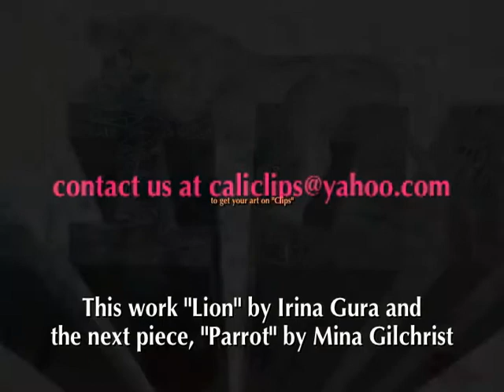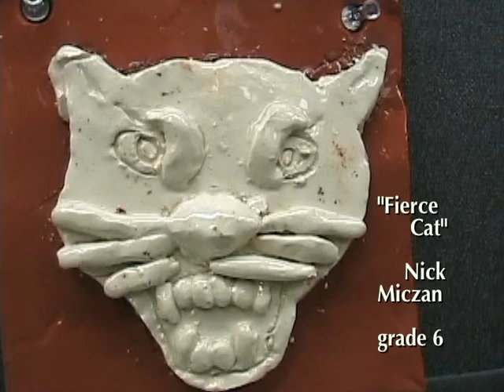Middle School Ceramic Reliefs and THE VALUE OF ART IN PUBLIC SCHOOL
Mainstreaming has provided Public School classrooms across the country with the challenge of presenting assignments through which all students in a diverse grouping can excel regardless of handicaps or gifts. The art room is one place where this seemingly impossible task is accomplished everyday. After having taught all levels of art in public schools (even Adult Ed-remember that?) I have come to see the inescapable value of art in the curriculum. Through art, every other subject can be taught and there is an almost unlimited number of paths to accomplish a final, successful, goal. Indeed art is now being used in most curricula as a support but there is nothing like THE ART ROOM, a haven of freedom and expression.
   As a Middle School Art Teacher or Art Educator or whatever they have come to be called  since I retired almost 6 years ago, one of my largest stumbling blocks was that students did not seem to value their representational work unless it looked like the subject. As a teacher, it hurt, when on the way out the door, a student threw a project into the waste basket, something younger and even HS students rarely did. Most Elementary Students didn't seem to care if people had to ask what their painting or sculpture was, but many adolescents would shut down at that question. Middle School is the front line in Education, it is the place where success and failure is forged. A fact I wish I had figured out early in my career.
   So how could I provide all my students with a learning experience that resulted in an art treasure they would keep, a success of mind, eye, and hand. I love it when I hear from a former student that they still have that painting or piece of ceramics.
   After many years in the classroom I came up with a few such projects and I'm going to share some of them. Here is one I wish I had had in the 60's when I first started teaching. It was developed for economy of time and materials( slabs can be produced from small amounts of clay before hand by the teacher or helpers if class time is limited) and it provided art works for the State Fair Student Nature Art Competition which was a great motivator for extra effort.
     Animals, a favorite for children and for art class, can sometimes be as challenging a subject as people. So I bought Zoo Books, in the art room visual research is invaluable. Now computers are common place and can be used but art teachers should look up Zoo Books because they offer fine color illustrations of animals' skeletal and muscular structures and those animals in motion. We researched, selected an animal and started sketching. I gave them sketch paper of the approximate size their relief animal would be. I think these were 6" x 6". When they had a sketch they liked, they rolled out a thick slab of white clay and I let them trace their sketch on the clay by punching small holes along the lines into the clay. Transferring their proportions from one medium to another (a difficult process for anyone) . Using the excess white clay cut from around the defined shape of the animal and their visual research, students built up the higher areas of the figure and carved into the lower areas. We discussed texture and created surface textures with various tools.
    A second thinner slab was created from another color clay, "hanging holes" added and animal relief sculptures were back scored and attached. The clay steps of the process were completed in a few classes but projects need to dry slowly to prevent warping. Any sculpture/back slab separation was corrected after the bisque fire when the clear glaze was applied to the animal, simply by clear glazing the back,sealing them together in the glaze fire.
 You could use color glazes, or color with glaze crayons, and with more time and materials you could make larger reliefs. But I think the real value of this project is that every student could feel successful. Working 3-Dimensionally is challenging as my wonderful  Public School Art Teacher Richard DeAngelo (a gifted artist in 2-D and 3-D ) always chided me to "remember the back side" so here is project that solves that problem...just scratch the artist's name and the year made in the back side, and this could become a treasure for all your students.
      Kit Parker Cali   2/3/2013
Rerun from 2007- refreshed for show #115  March 2013 to celebrate Art In Our Schools Month